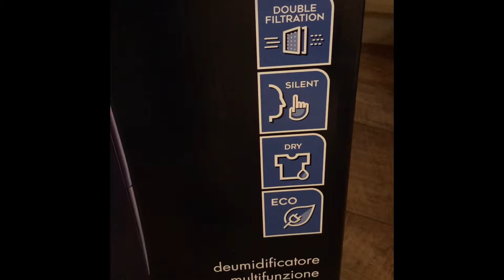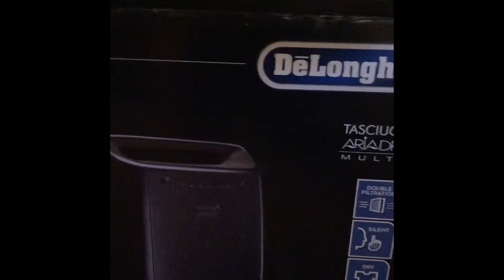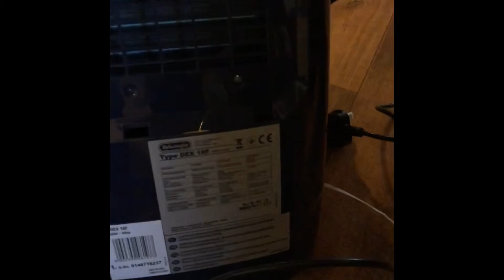Ireland - shopping - dehumidifier - De Longhi